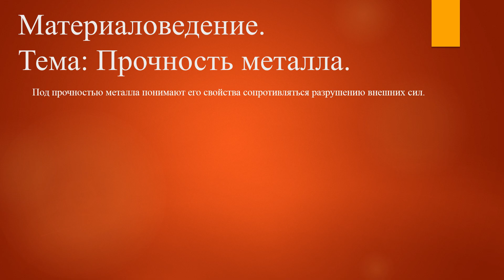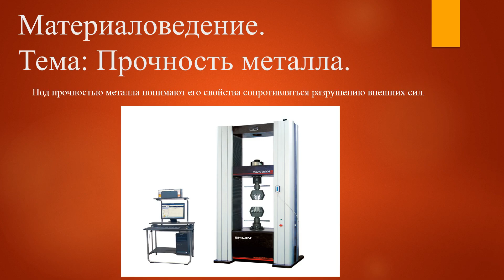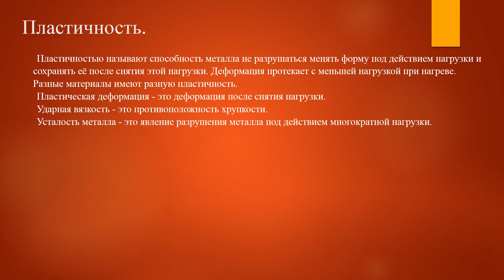[Материаловедение] Прочность металла #2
Материаловедение.
Тема: Прочность металла.
2 выпуск.

Под прочностью металла понимают его свойства сопротивляться разрушению внешних сил.

Пластичность.

Пластичностью называют способность металла не разрушаться менять форму под действием нагрузки и сохранять её после снятия этой нагрузки. Деформация протекает с меньшей нагрузкой при нагреве. Разные материалы имеют разную пластичность.
Пластическая деформация - это деформация после снятия нагрузки нет разрушений.
Ударная вязкость - это противоположность хрупкости.
Усталость металла - это явление разрушения металла под действием многократной нагрузки.